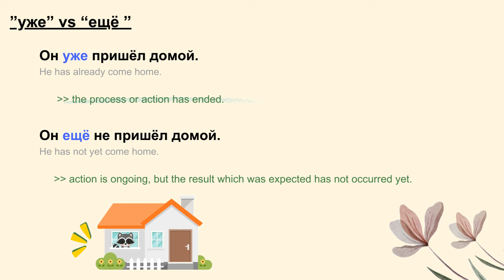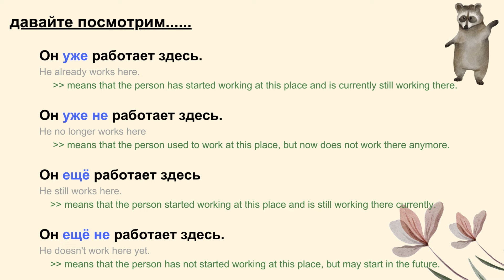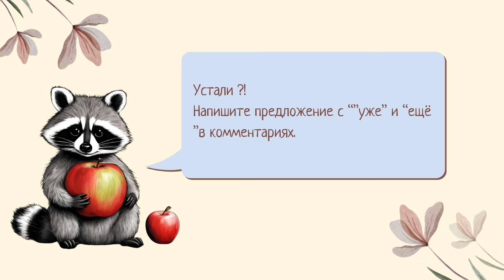【LEARN RUSSIAN EASILY】Vocabulary : ”УЖЕ” vs “ЕЩЁ ”(A2- B1)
With this video, we learn the difference on”уже” vs “ещё ”.
For example,
Он уже пришёл домой.
Он ещё не пришёл домой.

I hope it would be interesting :)